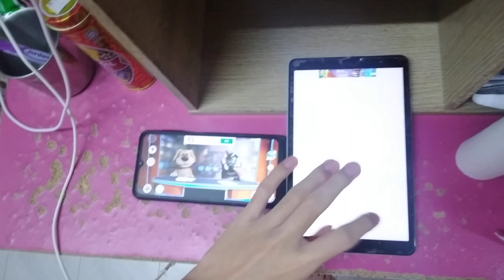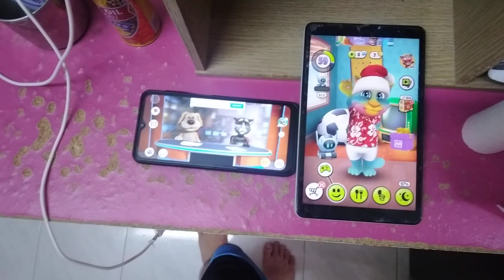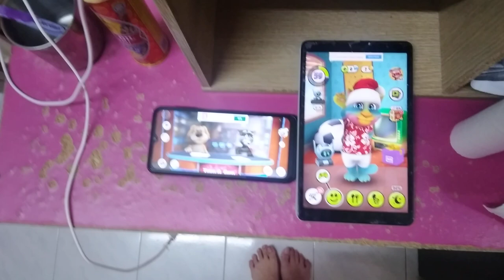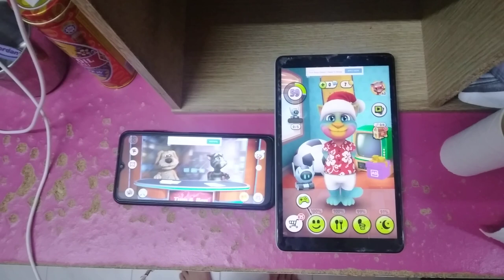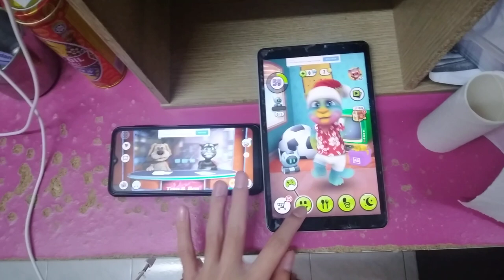Talking News & My Talking Tom Echo 8624